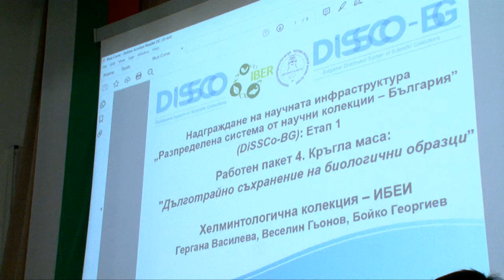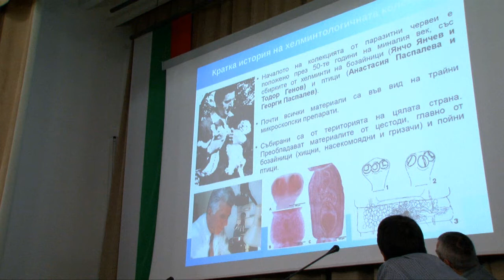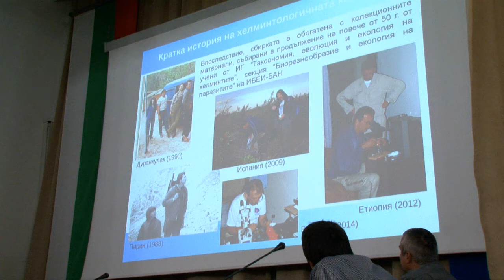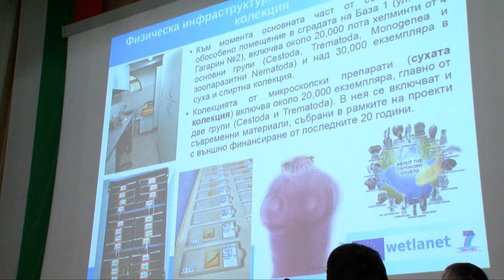DiSSCo-BG : Хелминтологична колекция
Презентация: Хелминтологична колекция
Автор: доц. Гергана Василева